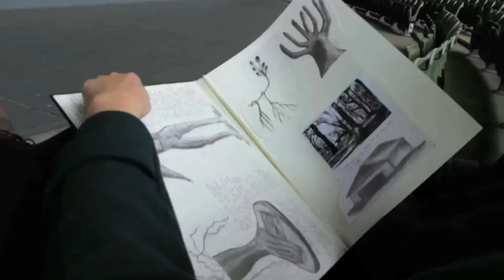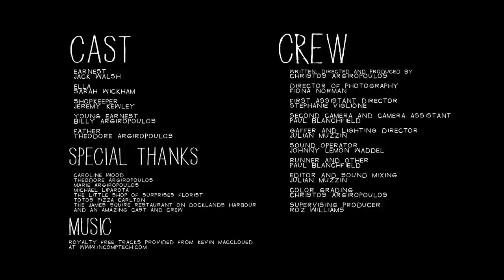TOY [RMIT EDIT]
Written and Directed by Christos Argiropoulos

Earnest - Jack Walsh
Ella- Sarah Wickham
Shopkeeper - Jeremy Kewley

Produced at
RMIT UNIVERSITY MELBOURNE
SCREEN AND MEDIA
SCHOOL OF COMMUNICATION